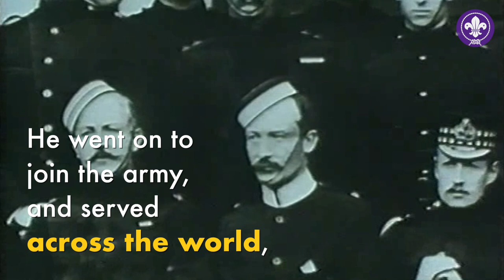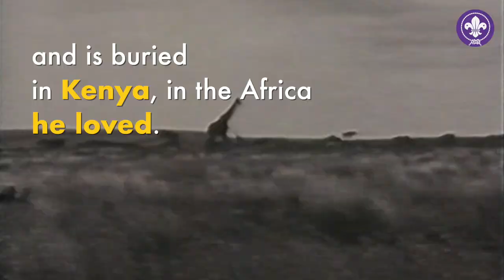Meet Baden-Powell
Robert Baden-Powell was the man who founded the Scout movement more than 100 years ago. A soldier, national hero, educator and prolific writer, Scouting is based on the ideas laid out in his best-selling book Scouting for Boys.

World Scout Movement is the world’s leading educational youth movement with over 50 million members.